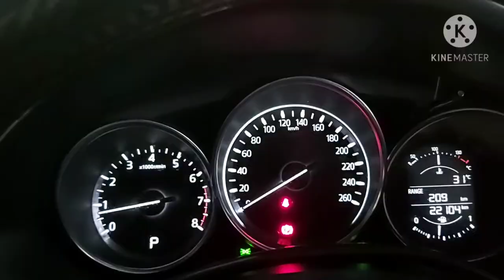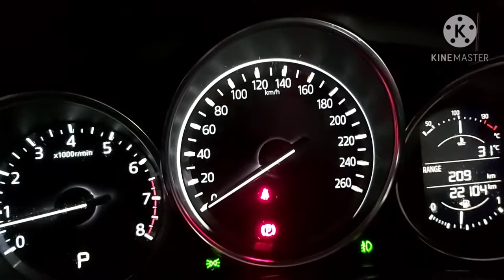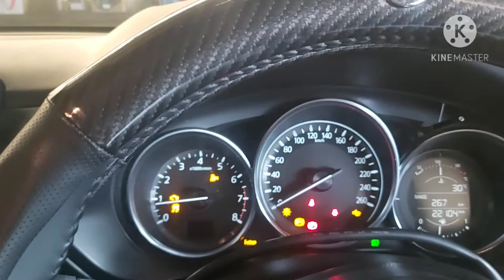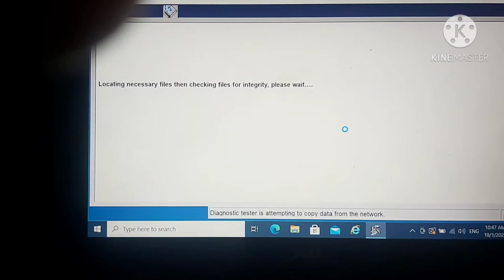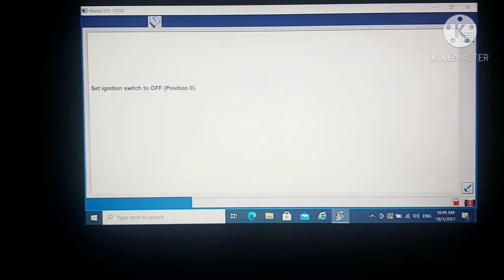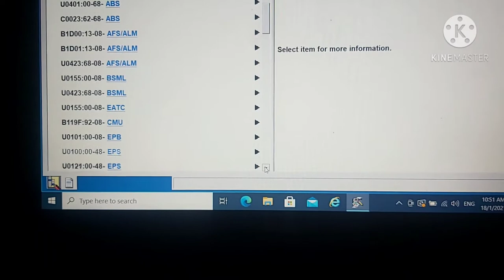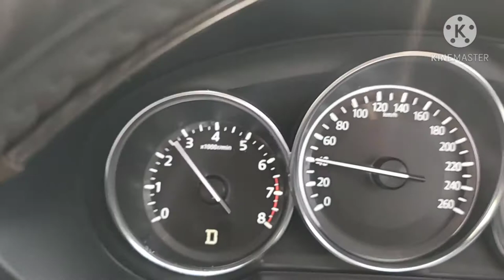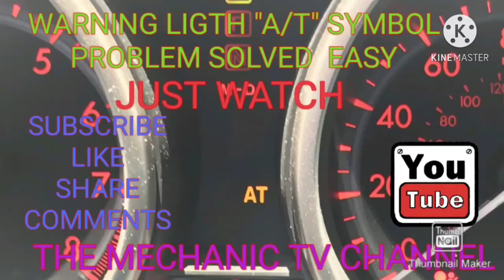# NO TROUBLE CODE? 2ND GEAR SHIFT SHOCK WHEN UP SHIFT AND DOWN SHIFT REPLACE VALVEBODY+REPROGRAM